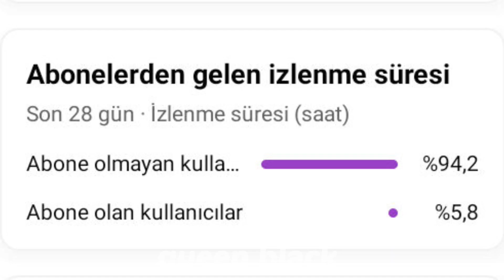Lisa ve Rose konserde seyirciye öyle bir şey söyledi ki herkes bir anda sustu! sadece onları dinledi